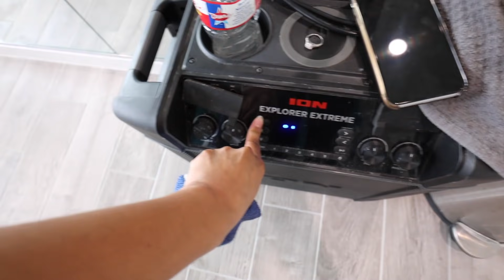Recomendando FAJAS💁‍♀️ + Varios días de intento y no puedo🤦🏽‍♀️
Hola hola mis chic@s, como están?
Yo aquí les traigo este video donde les muestro varias de mis fajas y también les traigo la realidad acerca de ellas😁 Acompáñame  en este día donde en familia salimos a disfrutar de una rica cena con mi bella familia y mira uno de los tantos desastres que hacen Nana y Lobo😍

Aquí les dejo el canal de mis bellas Yasmin y Aurora